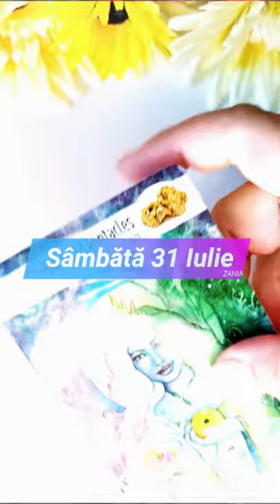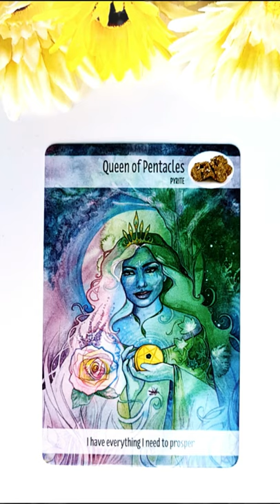Sâmbătă 31 Iulie 2021 | 📅 Tarot zilnic | Etalare generală energia zilei ❤️💲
În această etalare de tarot generală am extras 1 carte pentru ziua de Sâmbătă 31 iulie 2021. Această carte reprezintă energia generală a zilei și funcționează ca un semn de circulație care te ajută să navighezi energiile momentului. Aceasta este o etalare generală, prin urmare dacă nu rezonezi cu mesajul zilei îți recomand să vizualizezi analizele lunare pe care le-am pregătit pentru fiecare zodie în parte (dacă îți cunoști ascendentul vizionează mai întâi analiza lunară pentru acel semn zodiacal, pe urmă pentru zodia ta și la final pentru semnul zodiacal în care ai Luna natală sau o aglomerare de 4 sau mai multe planete). Dacă ai o anumită întrebare, sau o problemă care te macină îți recomand să vizionezi etalările de tipul alege-o-carte în care trebuie să te folosești de intuiția ta pentru a alege mesajul pe care trebuie să îl auzi acum (aceste etalări sunt atemporale, general valabile, indiferent dacă le vizionezi în ziua în care am extras cărțile sau peste câțiva ani, pentru că mesajul este ales de tine cu ajutorul intuiției).